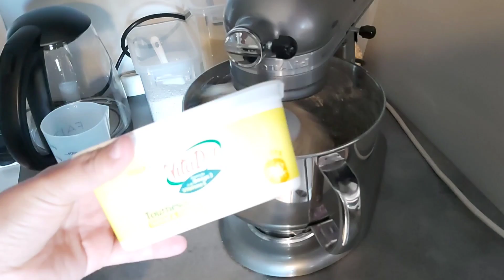Suite de Mes Achats au Bled/ Recettes Pain et Cupcake au Chocolat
Salem, Bonjour tout le monde

CUPCAKE AU CHOCOLAT
2 œufs
150 g de sucre en poudre
1 sachet de sucre vanillé
1 pincée de sel
75 ml d'huile
200 ml de lait
220 g de farine
8 g de levure chimique
1 c à s de cacao non sucré

PAINS
2 bol de farine
1 bol de farine complète
1 bol de semoule fine
1 c à c de levure boulangère
1 c à c de sel (selon votre goût)
Eau tiède a verser petit à petit au fur et à mesure que ça pétrisse
1 c à s de beurre mou

Merci!!!